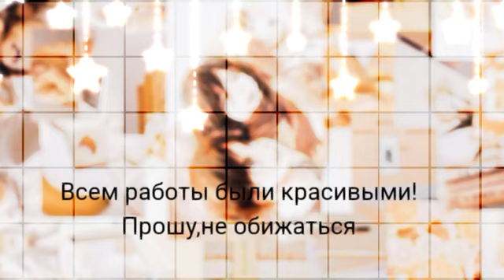Итоги конкурса 🌺[чит.опис]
Повторяю,все работы были красивые!🖤
Не расстраивайтесь что не выйграли🥀
 И так для победителей информация
Писать мне в